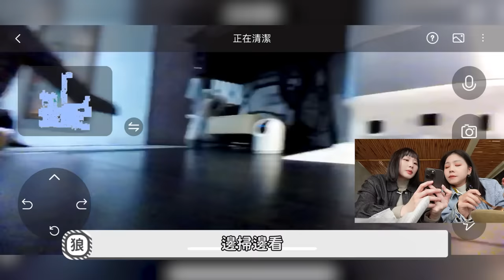正式展開三人行的約會｜帶兒子重遊約會景點｜讓人超暈的寶寶｜兔女狼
帶崽崽出門的同時，我們安排了追覓 L10s Pro Ultra AI仿生全能掃地機幫我們打掃！家裡毛孩多還有幼嬰在，有了它，家事負擔也減輕不少！
追覓 L10s Pro Ultra AI仿生全能掃地機✨
📍仿生機械手臂「伸手」擦地：各種邊角都清得到。
📍7000PA超強吸力：不放過任何髒污、毛屑。
📍超強AI功能：複洗複拖/視覺避障/語音助手/影音管家。
📍自動集塵袋：3.2L大空間，2-3個月換一次就行。
📍自動烘乾：掃拖機有了烘乾功能，不用自己晾乾很方便。